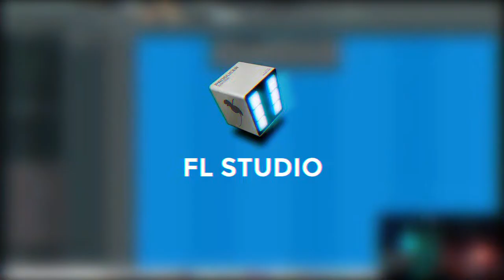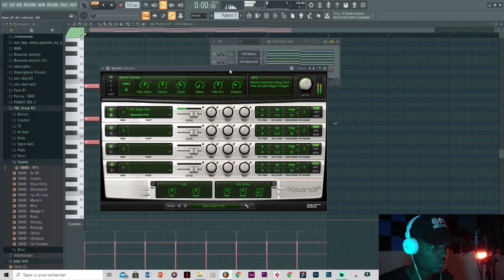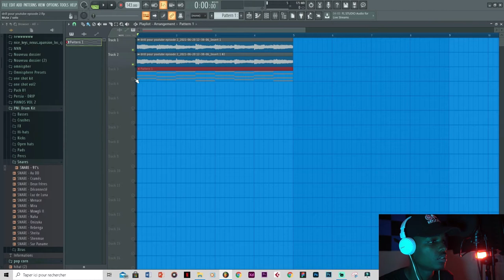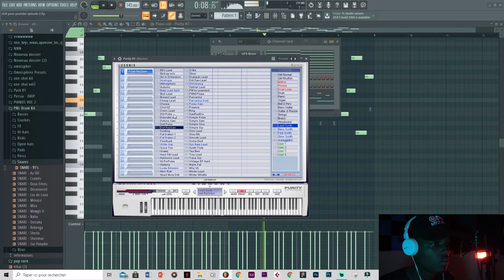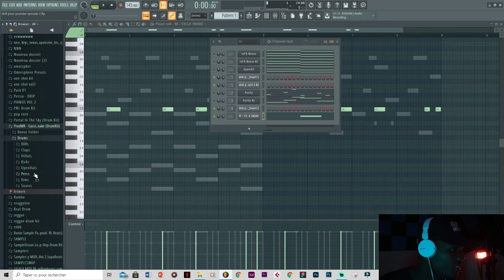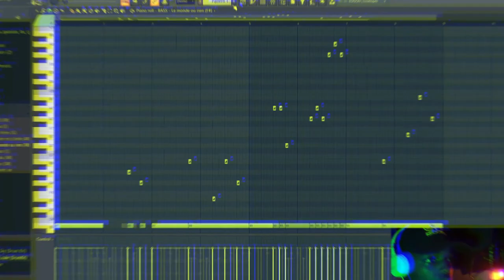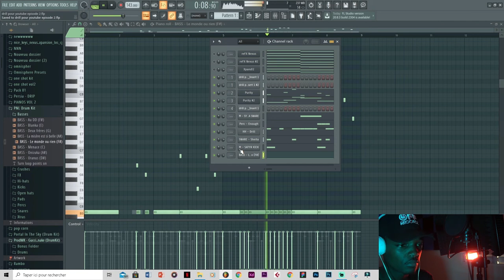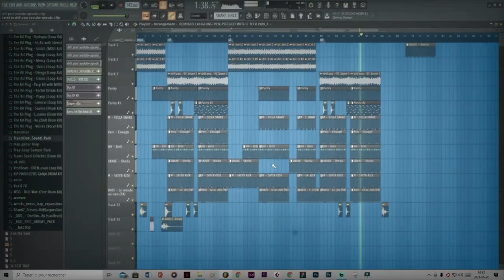Faire une prod dril sur fl studio20 (methode facil) creole haitien